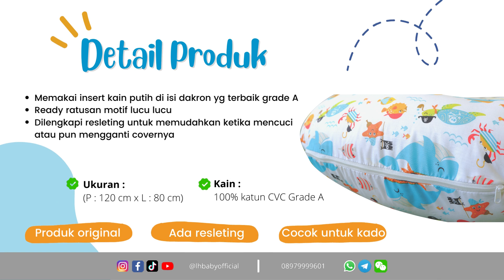[PRODUK] Bantal Ilmu Hamil buat Bunda Hamil makin Nyaman 🥰 - LH Baby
Telah launching bantal ibu hamil😍❤️
kini LH Baby menghadirkan bantal ibu hamil menggunakan lapisan insert yang tentunya mempermudah bumil untuk mencuci dan penyimpanan agar bisa dipakai dalam jangka panjang.
bantal ibu hamil membantu menopang tubuh ibu hamil, terutama pada bagian perut ,leher,paha,bahu dan punggung. jika bunda merasakan sakit punggung atau tidak nyaman pada bagian tubuh tersebut, cobalah untuk berbaring menggunakan bantal ini.

spesifikasi produk :
🍄 material : kain CVC Grade A dengan isian dakron grade A+
🍄 sarung bisa dilepas

selamat berbelanja di LH Baby😍❤️